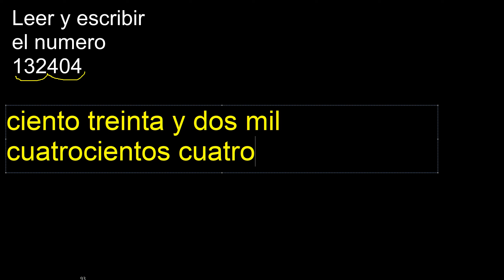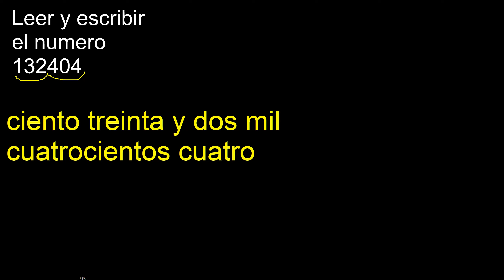Leer y escribir el numero 132404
escribir numeros en letras palabras o textos
como se lee y escribe